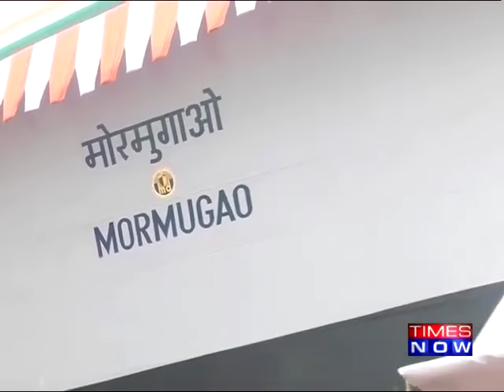Indian Navy's Most Advanced Guided Missile Destroyer - Mormugao Launched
Second ship of Project15B, Guided Missile Destroyer 'Mormugao' launched in Mumbai